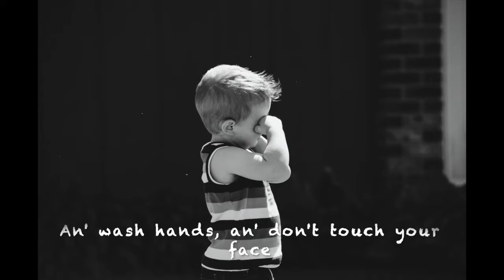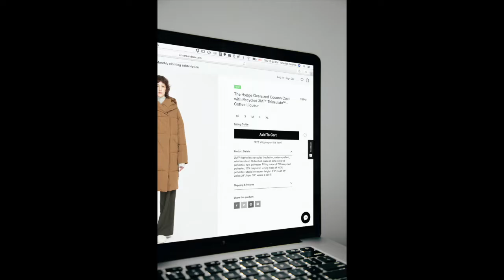Talkin' Corona Blues by Tony Beysens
Singer songwriter Tony Beysens performs a blues about the unprecedented lockdown during the Covid 19 pandemic.
A nod towards Phil Ochs

Image Credits
Eric Nopanen
Photo by Alessandro Cerino on Unsplash old radio
Photo by Reynier Carl on Unsplash headphones
Photo by Sam Barber on Unsplash pavement
Photo by Syed Ahmad on Unsplash sea
Photo by Stephen Fang on Unsplash farmer
Photo by Kelly Sikkema on Unsplash bat
Photo by Ali Yahya on Unsplash sick man
Photo by Jusdevoyage on Unsplash mask man
Photo by Kelly Sikkema on Unsplash tissues
Photo by Max Böhme on Unsplash high rises
Photo by Annie Spratt on Unsplash boris
Photo by Sharon McCutcheon on Unsplash girl looking out
Photo by Jinen Shah on Unsplash boots
Photo by Elijah Hail on Unsplash hat in woods
Photo by James Bak on Unsplash black hat man
Photo by JD Mason on Unsplash old man
Photo by Rhodi Lopez on Unsplash coffin
Photo by Priscilla Du Preez on Unsplash banjo man
Photo by Simeon Jacobson on Unsplash pile hats
Photo by British Library on Unsplash hospital beds
Photo by Johnny Cohen on Unsplash swing
Photo by Mikail Duran on Unsplash yobs
Photo by Ana Leal on Unsplash shutters
Photo by Chris Liverani on Unsplash graph
Photo by Sharjeel Khalid on Unsplash mask
Photo by Curology on Unsplash sink
Photo by Kelly Sikkema on Unsplash boy face
Photo by José Ignacio García Zajaczkowski on Unsplash parrot
Photo by Marina Khrapova on Unsplash round window
Photo by Simon Godfrey on Unsplash old couple bench
Photo by Sam Balye on Unsplash tv
Photo by Luke Stackpoole on Unsplash big ben
Photo by Marcus Lenk on Unsplash shop shutters
Photo by Richard Burlton on Unsplash empty shelves
Photo by Oskar Kadaksoo on Unsplash bar gun
Photo by michele spinnato on Unsplash car
Photo by Museums Victoria on Unsplash car flood
Photo by Chase @jiggiemon Wilson on Unsplash redneck
Photo by Jens Johnsson on Unsplash boom
Photo by Dusty Barnes on Unsplash gun
Photo by Becca Schultz on Unsplash bed
Photo by Anne Nygård on Unsplash bed
Photo by Sandie Clarke on Unsplash stay home
Photo by Sarah Gualtieri on Unsplash beer
Photo by frankie cordoba on Unsplash guys
Photo by __ drz __ on Unsplash dog toddler
Photo by Tyler Nix on Unsplash beach high 5
Photo by Drew Farwell on Unsplash cheers
Photo by Sam Barber on Unsplash laughing man
Photo by Nikola Jovanovic on Unsplash empty
Photo by Beto Galetto on Unsplash beach
Photo by Anastasiia Chepinska on Unsplash mask wall
Photo by Aurélien Lemasson-Théobald on Unsplash coat
Photo by OC Gonzalez on Unsplash old man girl
Eric Nopanen
Aurélien Lemasson-Théobald on Unsplash coat
OC Gonzalez on Unsplash old man girl